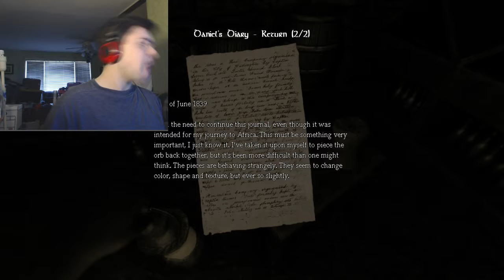PUZZLES | Amnesia The Dark Descent Part 3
Welcome back to my Amnesia playthrough!